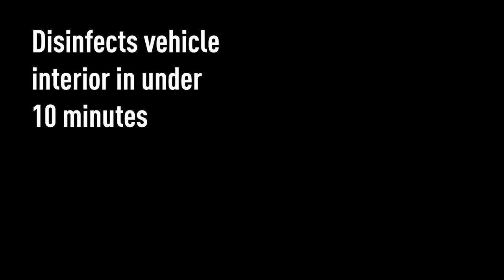Simoniz Car Sanitizer